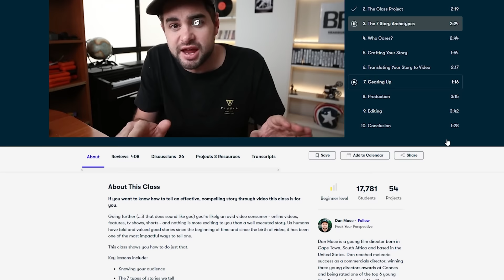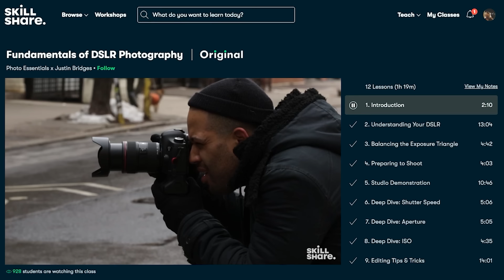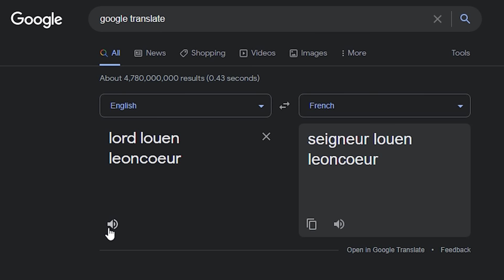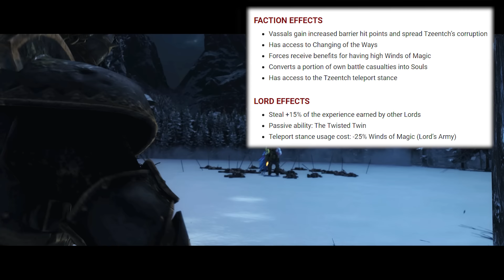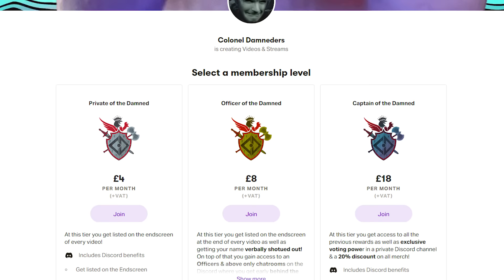Who To Play First In Immortal Empires | Total War Warhammer 3